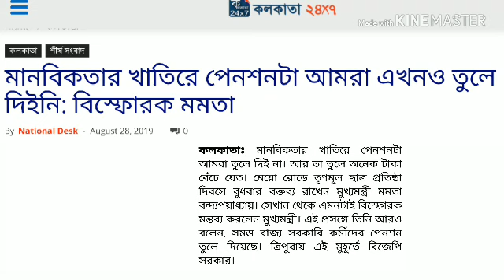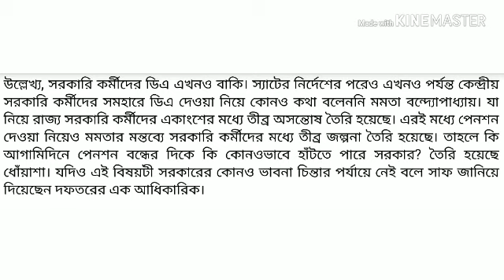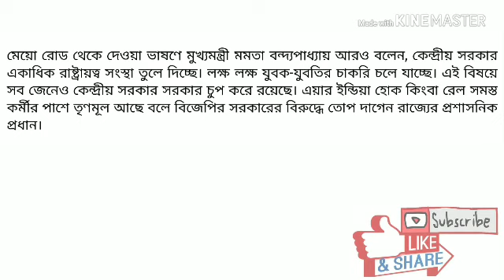পেনশন কি তুলে দেবে রাজ্য সরকার | New Pension Scheme 2019 | কি বললেন মুখ্যমন্ত্রী মমতা বন্দ্যোপাধ্যায়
৫০ হাজার টাকা দিচ্ছেন মোদী, আপনিও পারবেন কিভাবে | Modi starts to give 50 Thousand Rupees | 29.08.19